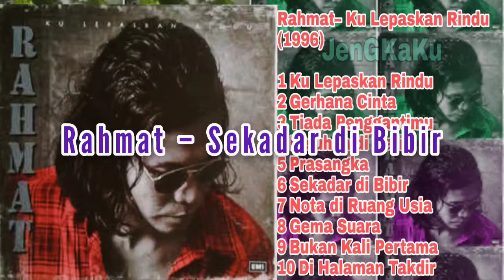Rahmat – Sekadar di Bibir